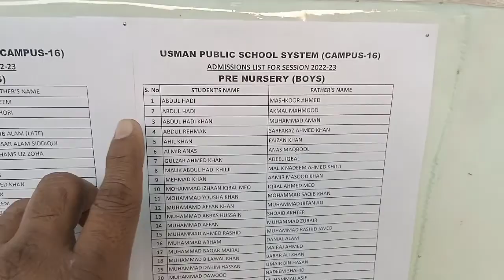Alhumdulillah AbdūL Hàdī ka School List Ma Name Aagya🥳😍😇